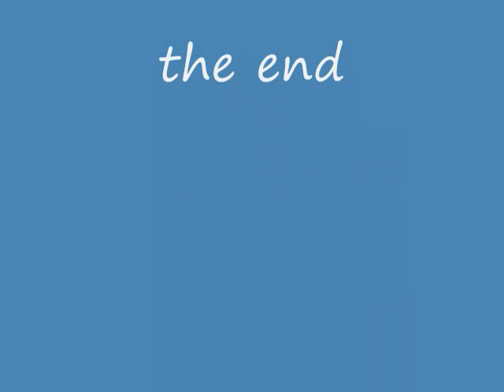Fukuoka Japanese School